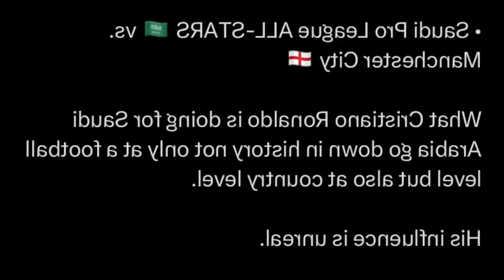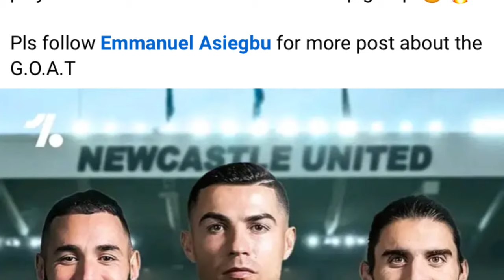pulom lut ka jingkwah ki club premiere league ban khanglad ia ka saudi arabia bad ia u ronaldo